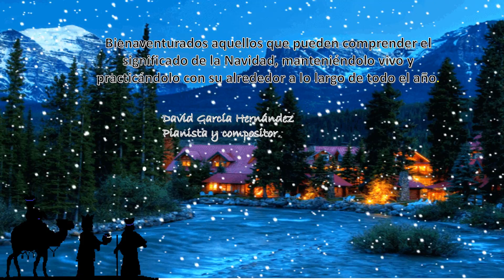REFLEXIÓN NAVIDEÑA PARA TODO EL AÑO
Muchas gracias al actor, bailarín y músico Josué García por esta valiosa aportación en video, con palabras y música del Maestro David García.
Tema de fondo: El alegre tren de caramelo/ Autor: David García